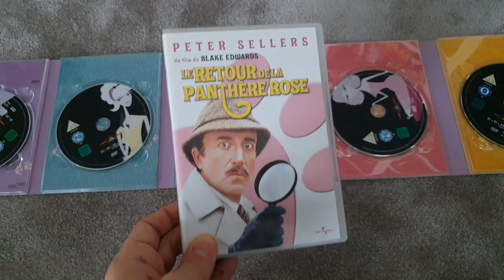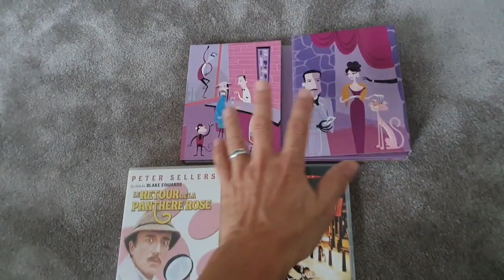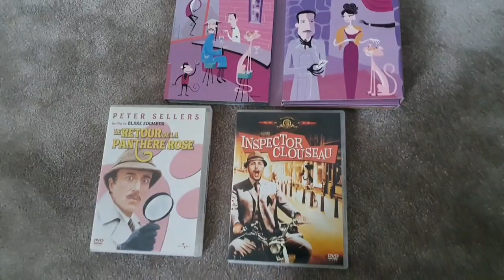Film SHORT - Der rosarote Panther Inspektor Clouseau